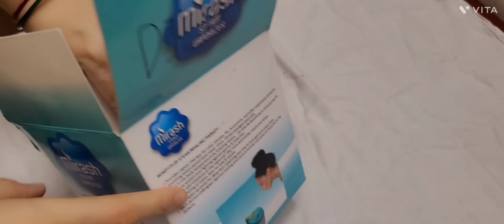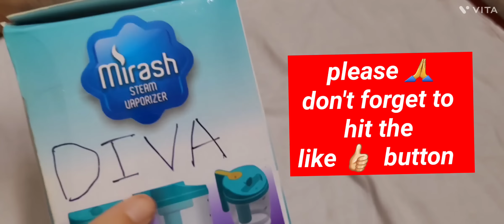7 brilliant No Cost Home Organization Ideas | Zero Cost Home Organization Hacks